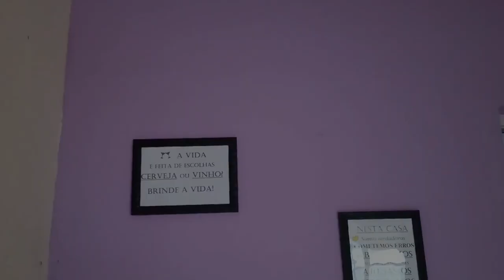Encerrando Mais um ciclo - Adeus casinha |Por Daiane Lira